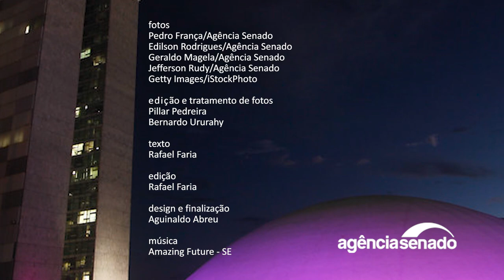Penas maiores para crime de abandono e discriminação contra idoso | Senado Aprova (27/3 a 31/3)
A Comissão de Constituição e Justiça (CCJ) aprovou nesta semana o PL 3.167/2019, que aumenta as penas para os crimes de discriminação, falta de assistência, abandono e exposição ao perigo contra idosos. A pena para quem cometer discriminação contra a pessoa idosa passa para um a dois anos de reclusão e multa. Pela lei em vigor, é de seis meses a um ano e multa. Para quem deixar de prestar assistência ao idoso a detenção poderá ser de um a dois anos e multa — hoje, a pena é de seis meses a um ano e multa. Se não houver pedido para votação em Plenário, a proposta segue para a Câmara dos Deputados. A CCJ  também aprovou o projeto (PL 2.491/2019) que estabelece o risco de violência doméstica ou familiar como impedimento à guarda compartilhada de crianças e adolescentes. A proposta também impõe ao juiz o dever de indagar previamente o Ministério Público e as partes sobre situações de violência doméstica ou familiar envolvendo o casal ou os filhos. Esse projeto também seguem para análise da Câmara dos Deputados se não houver pedido para votação pelo Plenário.

Confira no vídeo um resumo e imagens dessas e de outras decisões da semana.

Saiba mais:

CCJ aumenta pena para crimes de discriminação e abandono contra idoso

CCJ aprova projeto que impede guarda compartilhada em caso de violência

Aprovada na CAS prioridade à marcação de férias a quem tem filho com deficiência

Senado aprova Janeiro Branco de promoção à saúde mental